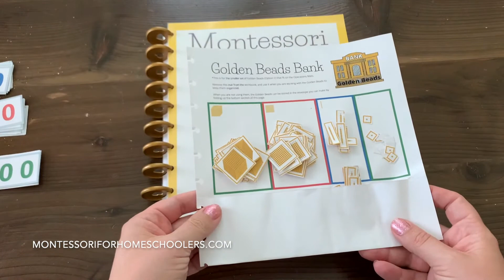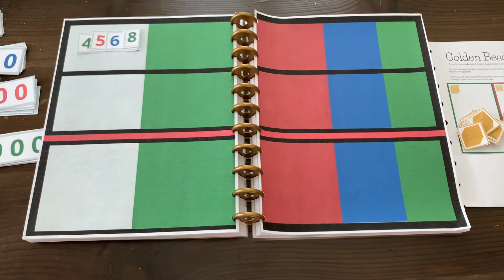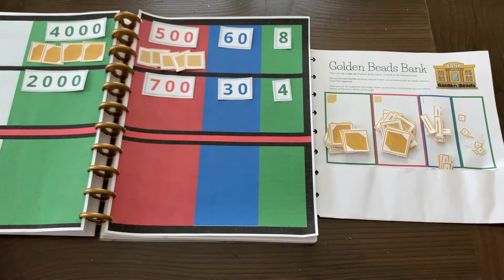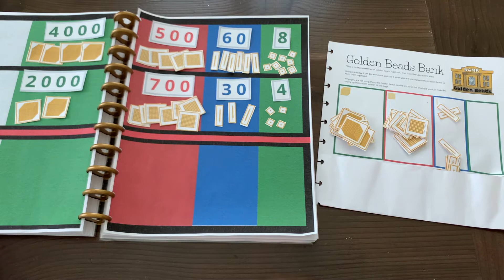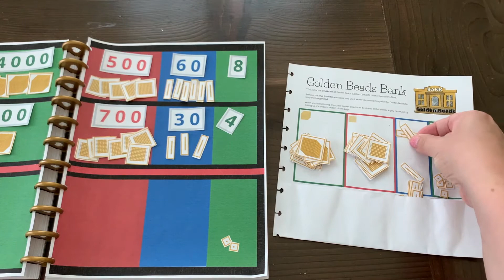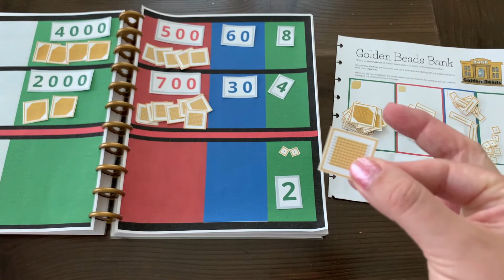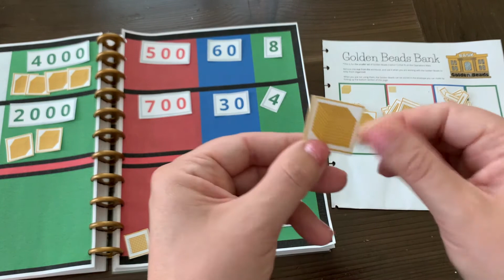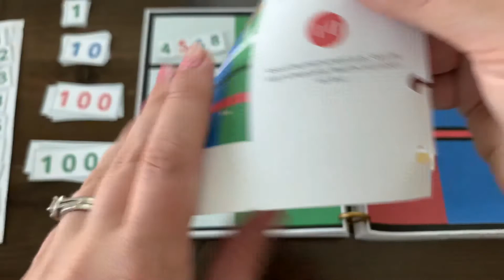Dynamic Addition with the Golden Beads with the Montessori Math Workbook - Primary Book 2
In this video, I walk through the sample problem for Dynamic Addition with the Golden Beads in the Montessori Math Workbook - Primary Book 2.

All of the visual instructions and materials you need to complete this problem (and more!) are in the workbook.

The Montessori Math Workbooks were created to give Montessori Math Lessons on paper. The Workbooks are an amazing resource to use at home or in school. Many homeschoolers are loving the simplicity and open-and-go format which is rarely found in a Montessori setting!

To learn more about the Montessori Math Workbook, and to get your own copy, go to montessoriforhomeschoolers.com!